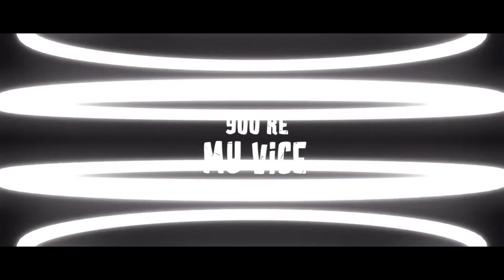Jody Smith - Hey My Love lyric video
Written by :Jody Smith
Artist : Jody Smith

Producer:Ritchie "Mad Mixy" Greaves
 Diverse Hit Studios

Buy: "From Now On" on apple music, Google Play, Spotify etc

Lyrics:
ah say no matter what we go through baby
I hope forever it's me and you lately
all the things I wish ah could do baby
is to bring me closer to you

cause I have a whole heap a love
so much in store
it's all for you
cause only you could make me better
hmmm you make me feel better

aye girl see ah open my heart and it is all
see me and you should be together
yea we belong together

hey my love, aye ,hey my love
aye h hey my love , we belong together
aye right here my love , we belong together
ooo yea.

ya dont believe me but it's the truth baby
I wanna stay forever with you lady
and though sometimes I dont have a clue baby
you're the only one I'm goin to pursue

aye gyal see ah open my heart and it is all

aye ,hey my love , we belong together

babe I'm mad over you for life
I'm in love just to be precise
I'll protect you with all my might
you're my vice baby believe it

you're my vice baby
ooo... yea